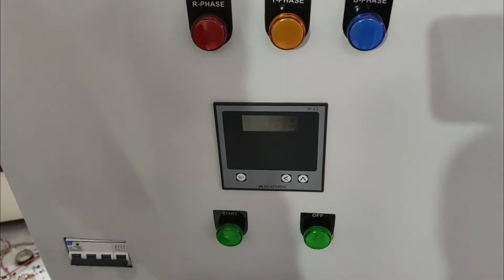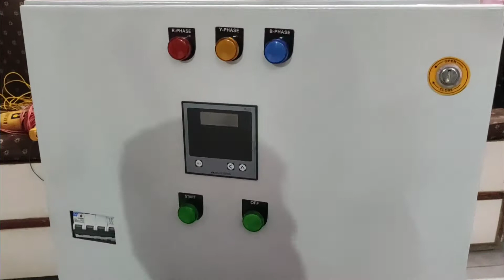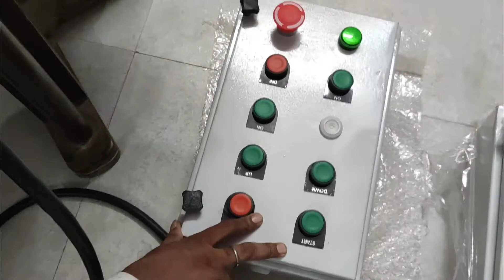AC Drive panel with remote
An electrical service panel is the link between the external wires coming from the street and the internal electrical wires of the industrial automation  electrical system.
Find here Electrical Panels, Industrial Electrical Panels manufacturers, suppliers & exporters in India.